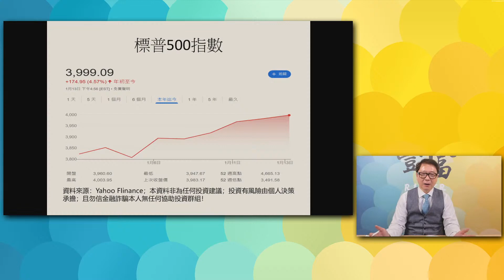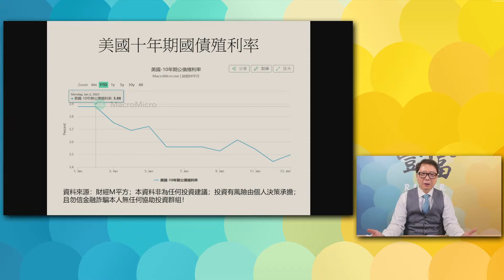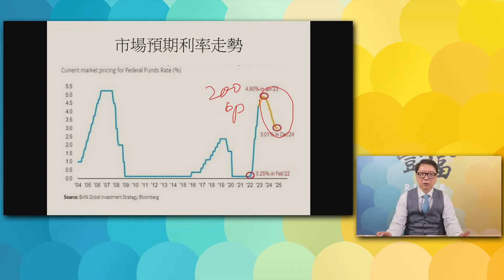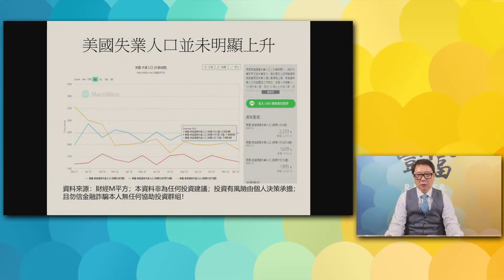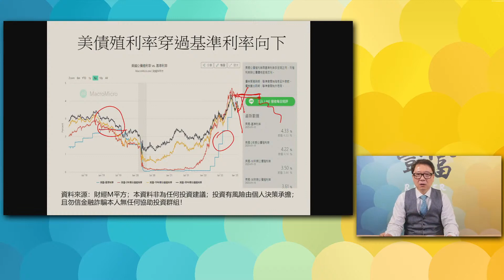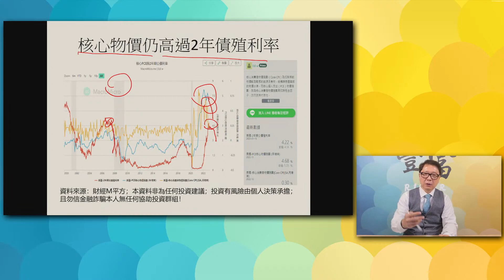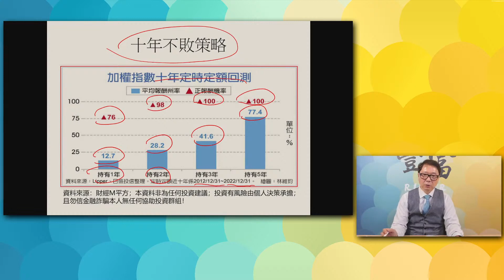20230116 【阮慕驊 聽，阮大哥的！】 神奇跨年反轉！過個年氛圍大變有理？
主題：神奇跨年反轉！過個年氛圍大變有理？